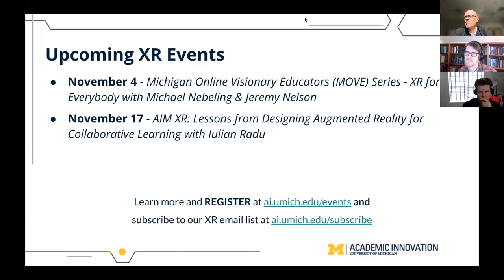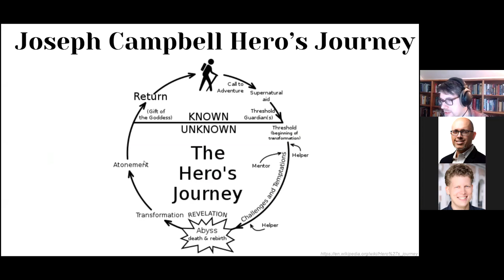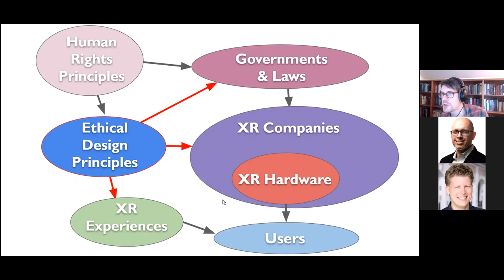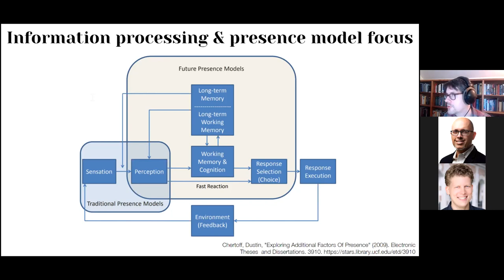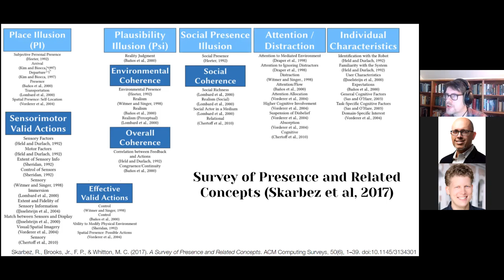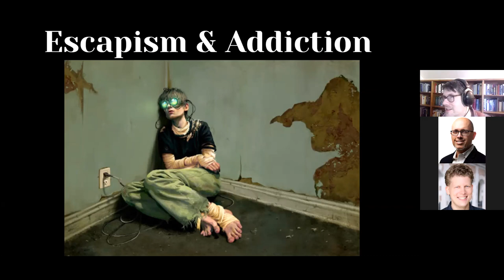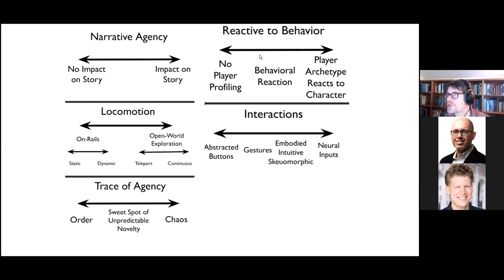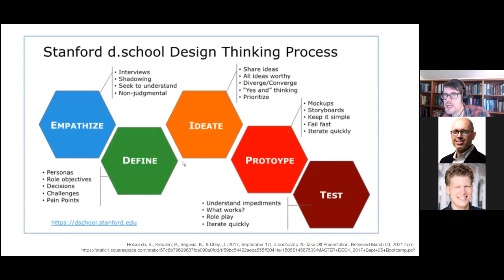AIM XR - Experiential Design Affordances, Production Challenges, & Ethical Considerations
Virtual event recorded on Wednesday, October 20, 2021. XR for Higher Education: Experiential Design Affordances, Production Challenges, & Ethical Considerations

Virtual & Augmented Reality are new computing paradigms that provide powerful new affordances for embodied learning, but there are also a lot of challenges in producing immersive experiences as they require a lot of subject matter expertise. The best practices for experiential design and development are also still emerging, and there are also new ethical considerations to keep in mind when deploying immersive technologies.

Kent Bye has been speaking to thousands of immersive creators and innovators for the past seven years on the Voices of VR podcast, and he'll be presenting about some of the new affordances of spatial computing as well as some of the underlying principles of embodied cognition that makes VR & AR a powerful medium for learning. He'll also give a brief survey of some of the trends of immersive production, and the various experiential design tradeoffs between ease of production and robustness of interactivity and shared social spaces. Finally, he'll do a brief survey of the ethical & privacy considerations to keep in mind for the higher educational context for XR.

This 45-minute talk + 45-minutes of Q&A will provide context for what's happening at the frontiers of experiential design & education, tips & strategies for how to bootstrap the production & distribution of immersive educational content, and finally some of the ethical & moral dilemmas for educators to consider with the introduction of immersive technologies.

Since May 2014, Kent Bye has conducted over 1600 Voices of VR podcast interviews featuring the pioneering artists, storytellers, and technologists driving the resurgence of virtual & augmented reality. He's an oral historian, experiential journalist, & aspiring philosopher, helping to define the patterns of immersive storytelling, experiential design, ethical frameworks, & the ultimate potential of XR. You can find his podcast at voicesofvr.com and his latest thoughts on Twitter @kentbye.